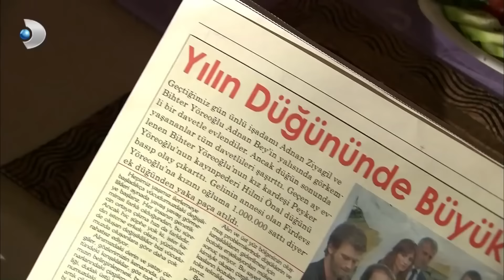Behlül'ün Haklı Olduğu Zamanlar... - Aşk-ı Memnu Özel Klip